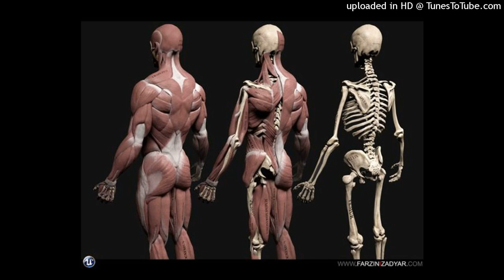Lewis's Medical Surgical Nursing 11th Edition Chapter 61 Assessment Musculoskeletal System